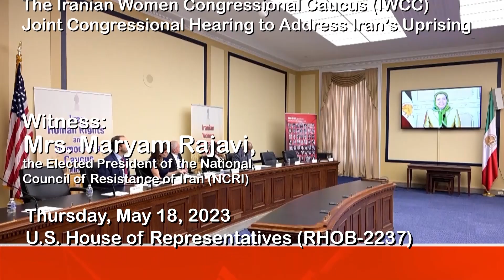IWCC & IHRDC Hearing House of Representatives.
Thursday, May 18, 2023 – At the invitation of the Iranian Women Congressional Caucus and the Human Rights and Democracy in Iran Caucus, a hearing was held at the U.S. House of Representatives. Congresswomen Sheila Jackson Lee and Nancy Mace, the co-chairs of the Iranian Women Congressional Caucus, and House Representatives Tom McClintock, the co-chair of the Human Rights and Democracy in Iran Caucus, Steve Cohen, Danny Davis, Lance Gooden, Randy Weber, and Ruben Gallego attended the hearing. The U.S. House Representatives expressed their support for the Iranian people’s uprising and Resistance in remarks made at the hearing. Maryam Rajavi participated in the hearing via a video link and delivered a speech. Following are excerpts of her remarks:
Honorable representatives,
Let me speak briefly about the latest situation in Iran.
The uprising that started in September last year changed Iran’s political scene. The uprising did not happen overnight, and the leading role of women did not happen by accident.
The uprising was on the one hand the result of more than 40 years of struggle of the Iranian people and resistance, paying a heavy price, and on the other hand, the result of the role women have played in the leadership of the resistance during the past few decades.

Wave of executions to contain the uprising
To contain the uprising and preserve its rule, the regime relies on brutal suppression of protests including increase in executions and widespread arrests. At least 94 people have been hanged since the beginning of May. Fourteen prisoners were executed this morning. The goal is to create an atmosphere of terror to confront the uprising.
The mullahs have intensified the repression, especially against women. They have organized chemical attacks on girls’ schools.
They create many restrictions for women to impose the compulsory hijab. Many women are arrested. The Iranian women’s slogan is “With or without hijab, onwards to revolution.”
And I have always emphasized: No to compulsory hijab, no to compulsory religion and no to compulsory government.

The situation will not return to the pre-September period
The mullahs also engage in a disinformation and demonization campaign to promote the narrative that there is no alternative to the ruling regime.
Recently, documents were disclosed from the mullahs’ foreign ministry regarding their project to discredit the resistance.
However, the uprising showed: People are no longer willing to tolerate the current conditions and the situation will not return to the pre-September period. The Iranian people’s desire is a democratic, secular, and non-nuclear republic.
Today, more than half of the 460 members of the democratic alternative, the National Council of Resistance of Iran, are women. In the PMOI/MEK, women have played a leading role at all levels over the last 30 years.

Freedom and people’s sovereignty
We believe that the Iranian people and Resistance can overthrow the regime.
The most important principle we believe in is freedom. One hundred and twenty thousand of Iran’s children have sacrificed their lives for freedom.
We and our people insist on people’s sovereignty and reject all kinds of dictatorship: Both the religious and monarchic dictatorships. The common slogan of the Iranian people in this uprising was “No to the Shah, no to the Mullahs.”
We seek freedom and democracy for our people whatever the cost. We call on all governments to recognize the struggle of the Iranian people to overthrow the regime. We call on them to confirm the legitimacy of self-defense for Iran’s youth against the IRGC.
The House Resolution 100, which you initiated, is the best example of a correct policy towards Iran.